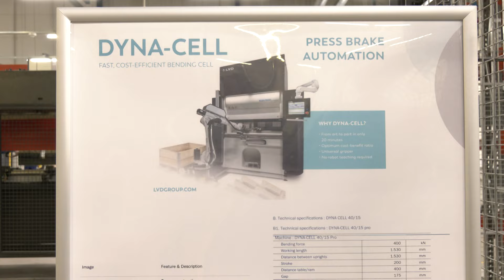26.04.2024 - Lagedil töötab unikaalne tehisintellektil toimiv robottöökeskkus